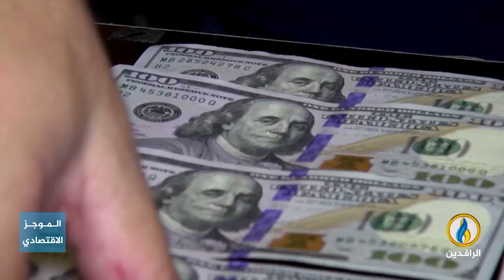أبرز الأخبار الاقتصادية على قناة_الرافدين ليوم الخميس في